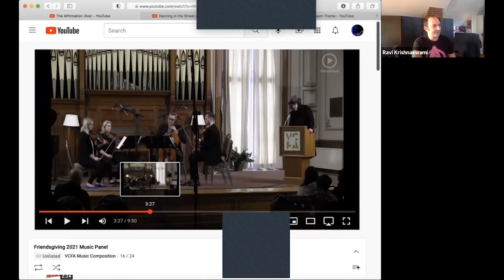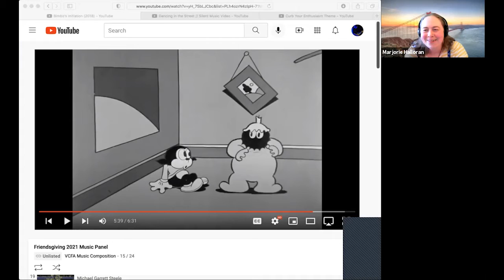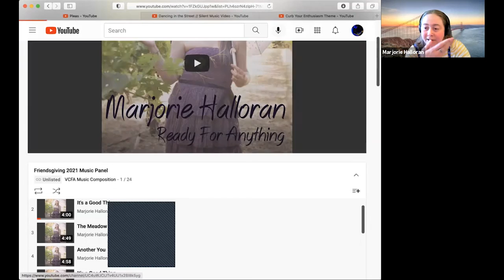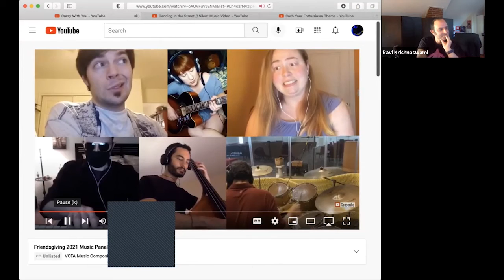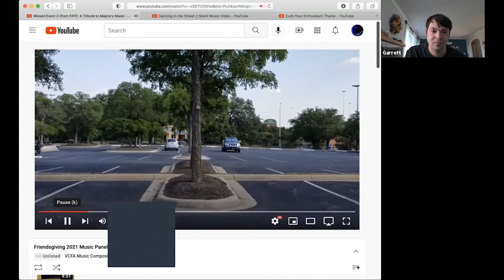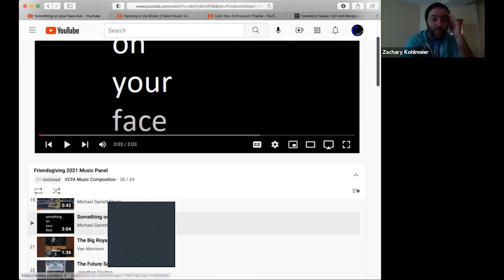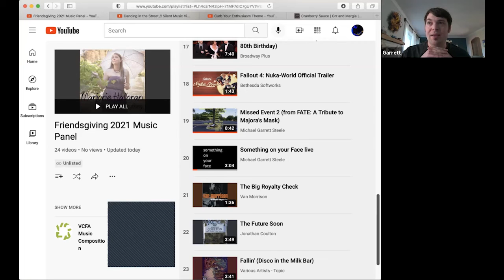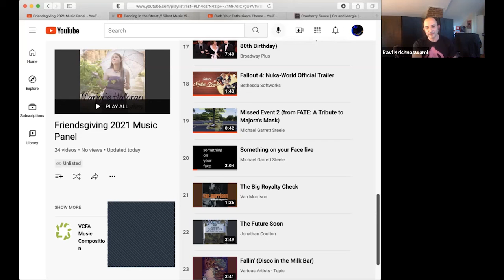Panel Discussion: Humor in Music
MFA in Music Composition Co-Chair Ravi Krishnaswami moderates a panel discussion about Humor in Music featuring alumnx Margie Halloran (’15), Garrett Steele (’16), Zach Kohlmeier (’17), Mario Inchausti (’18).